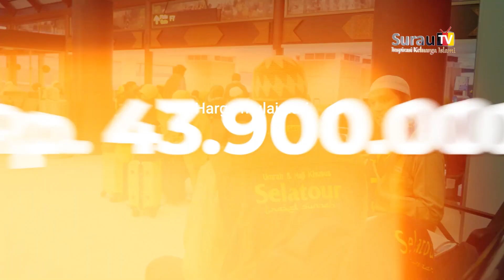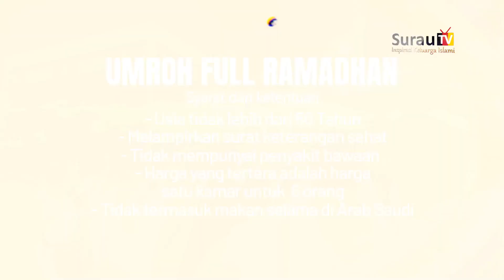Umroh Full Ramadhan Bersama Ustadz Muhammad Yahya, Lc